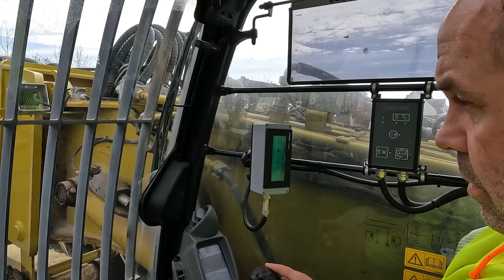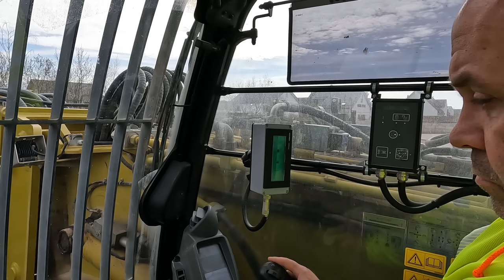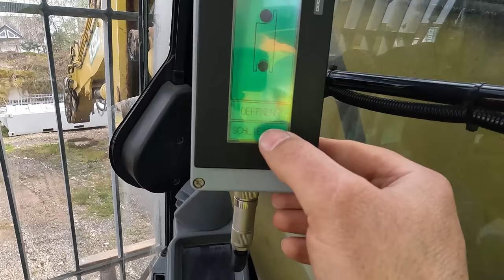#128..M.Korz...der schöne neue Bagger...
Hallo zusammen.
In dieser Folge sind Aufnahmen vom 27. + 28. März enthalten und zeigen einige der Transporte der Fa. M. Korz Baggerbetrieb aus Enkenbach - Alsenborn.
Wer mehr über unsere Fa. erfahren möchte, kann dies unter
oder auch in den sozialen Medien gerne tun.
Vielen Dank für eure Unterstützung und nun Viel Spaß beim anschauen dieser Folge.

LG, Torsten